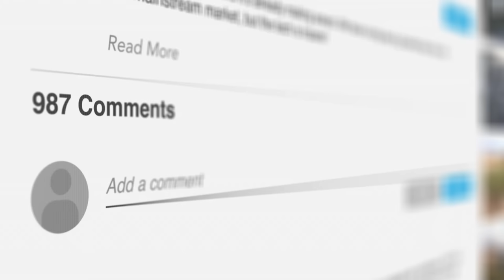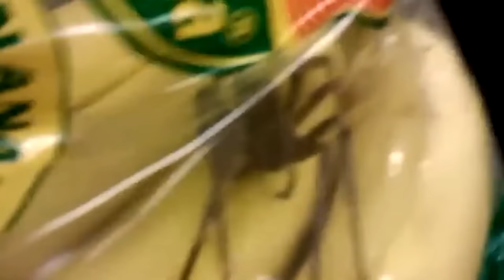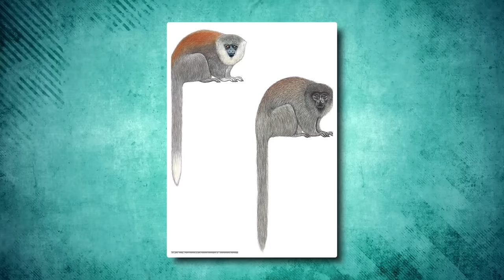What Scientists Found In Brazil Shocked the Whole World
Brazil is home to one of the largest ecosystems in the world especially since it houses the Amazon forest. In that region, people are told to expect just about anything, as there are creatures or plants that are still undiscovered. This is what has prompted us to look at 20 Unsettling Discoveries in Brazil Nobody Can Explain.